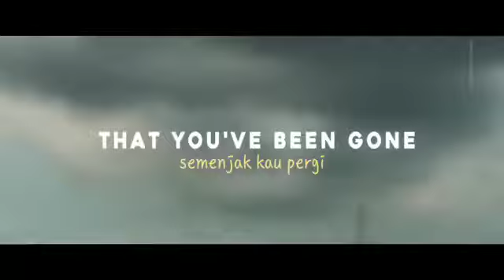story wa sad song